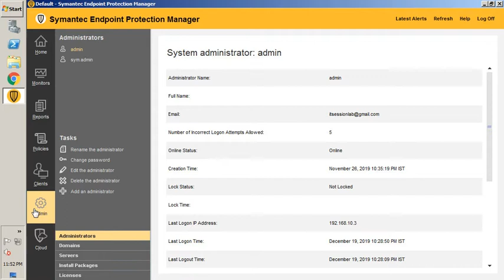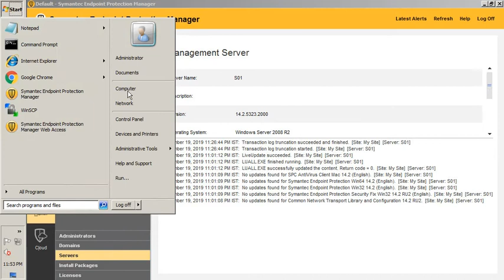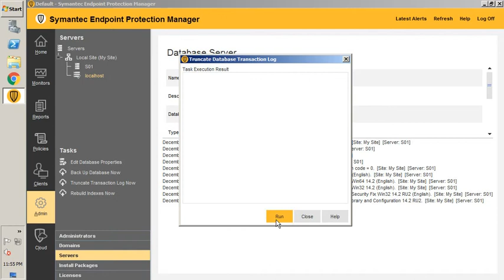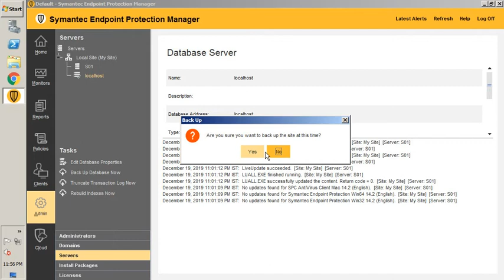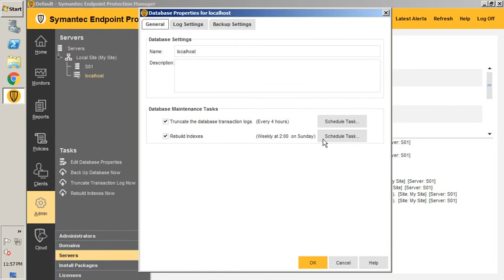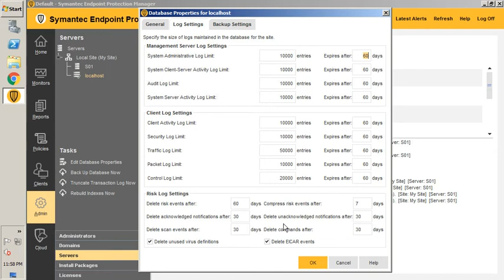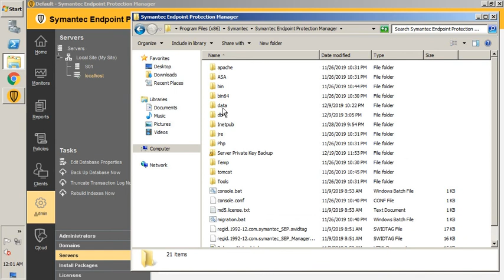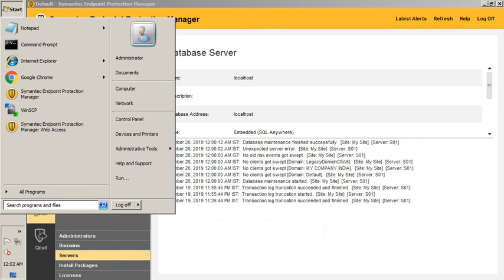Symantec Database Management and Certificate Management | Symantec Endpoint Protection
In This video we cover the symantec database management and certificate management.
 After you install Symantec Endpoint Protection Manager, the management server may start to slow down after a few weeks or a few months. To improve the management server performance, you may need to reduce the database storage space and schedule various database maintenance tasks.
Database management tasks:
* Schedule regular database backups
* Schedule database maintenance tasks
* Periodically check the database file size
* Calculate the database storage space that you need
* Reduce the volume of log data
* Export log data to another server

Certificate management tasks:
* Generating a new server certificate
* Update the server certificate on the management server
* Backing up a server certificate

Here is list of all Symantec Endpoint Protection Video Series